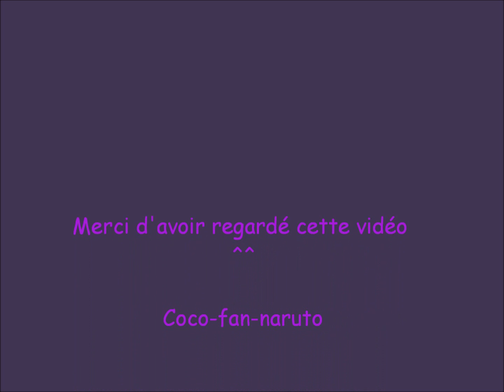Les plus belles images d'Orochimaru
Une sélection de la tentaine d'image que je trouve pas mal sur Orochimaru ! Bien sûre il y en a beaucoup plus et certainement des meilleurs ^^